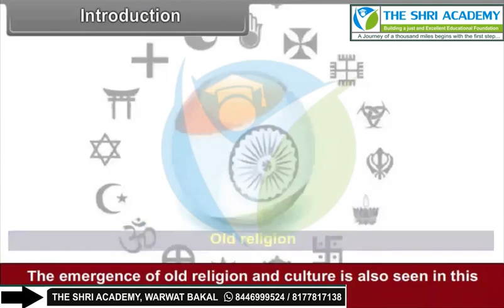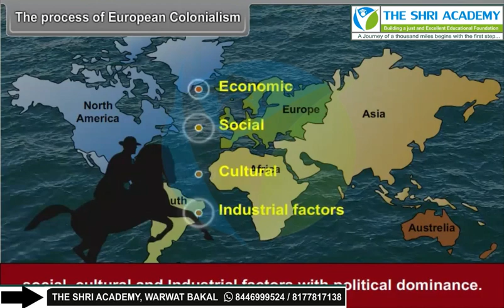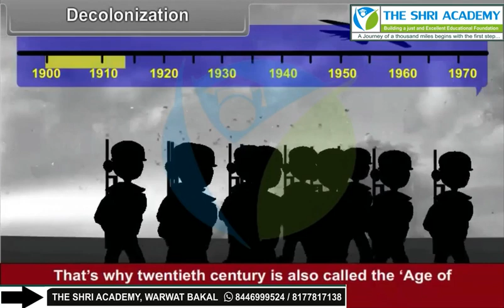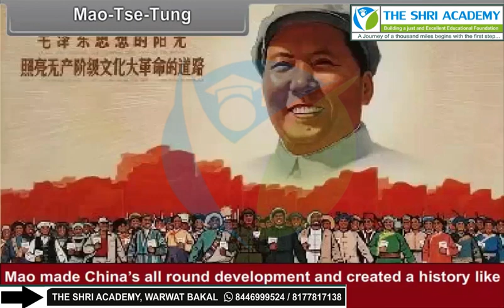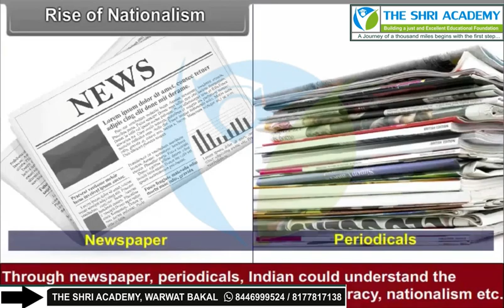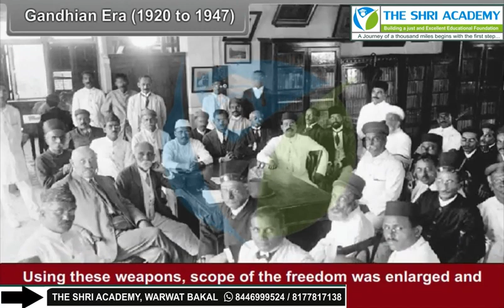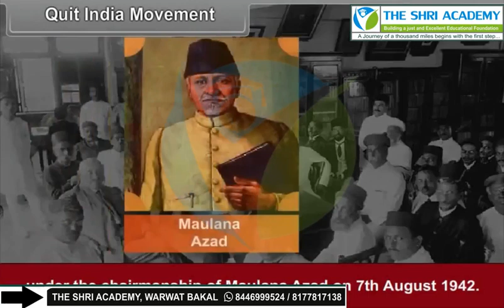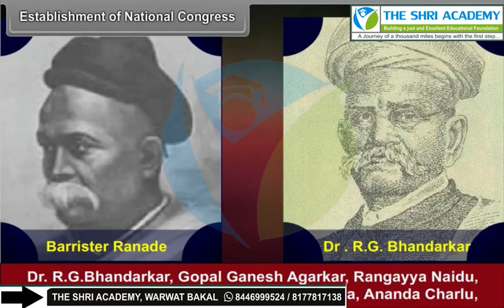Emancipation Of Asia 8 8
class 10th em social science emancipation of asia 8